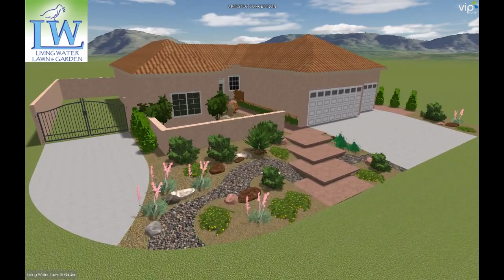Living Water | BroadBent Residence | Front